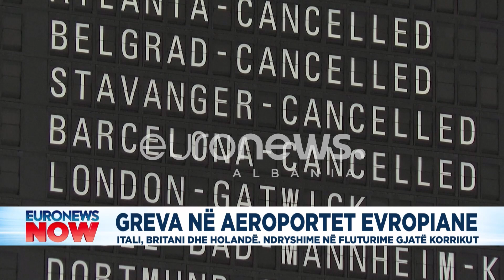Greva në aeroportet Evropiane.Itali,Britani dhe Holandë.Ndryshime në fluturime gjatë korrikut